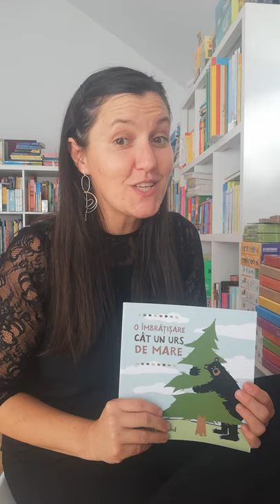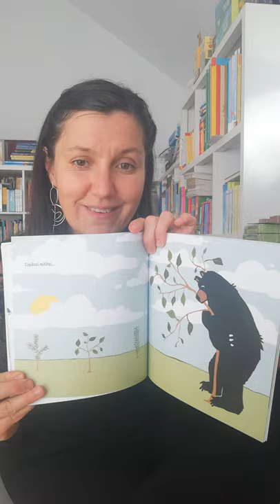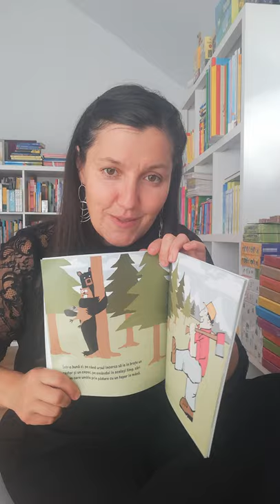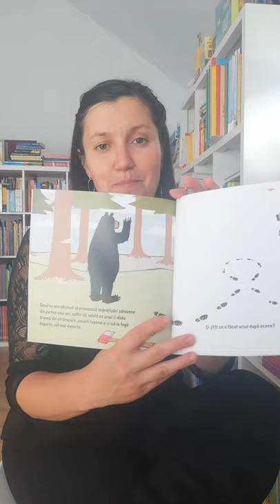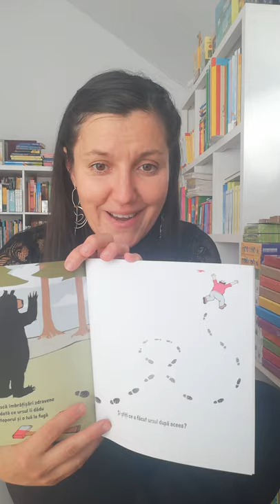Povestea de seară - O îmbrățișare cât un urs de mare 🐻